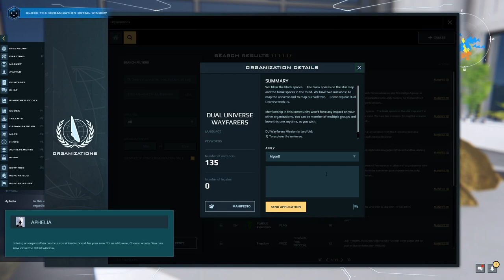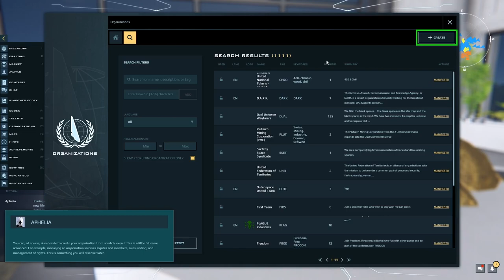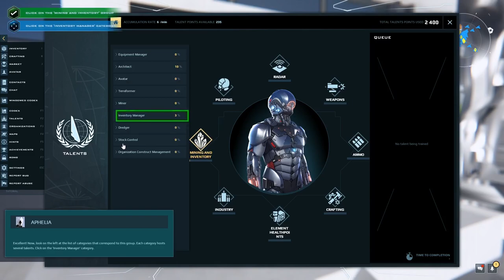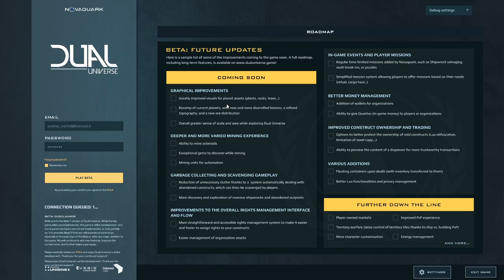Dual Universe ▲ SCOPRIAMOLO! 2di2 [Gameplay ita]